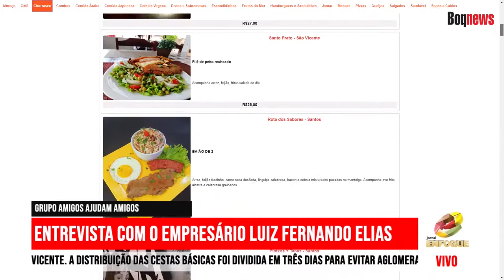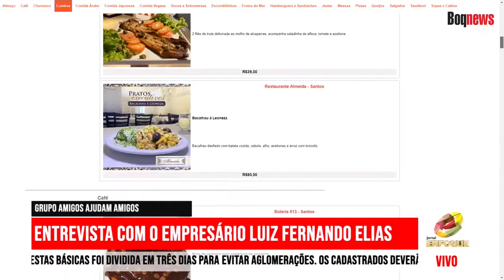GRUPO AMIGO AJUDA AMIGO RESGATA SOLIDARIEDADE EM TEMPOS DE PANDEMIA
Em entrevista ao Jornal Enfoque - Manhã de Notícias, o empresário Luiz Fernando Elias Felipe – idealizador do grupo Amigos Ajudam Amigos e do festival gastronômico, comenta sobre como ajudar bares e restaurantes em época de pandemia